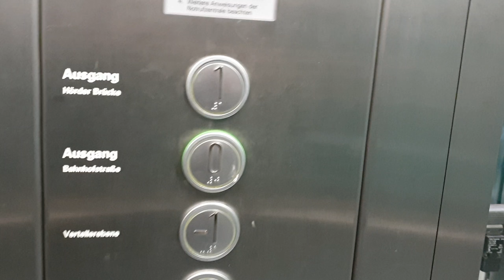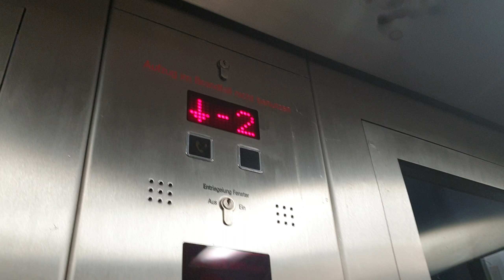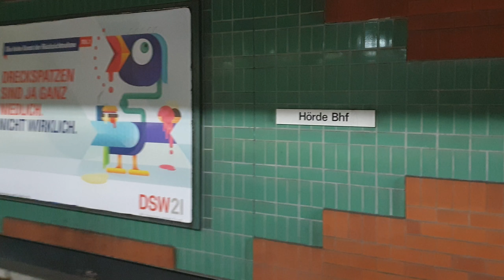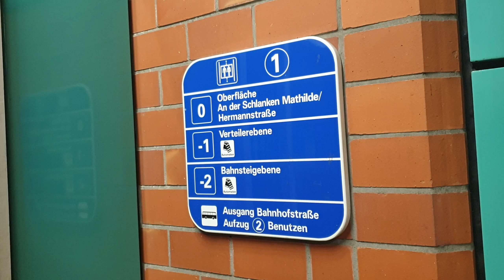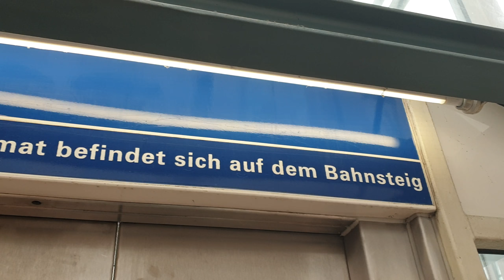Aufzugstour im U-Bahnhof Hörde Bahnhof in DO-Hörde